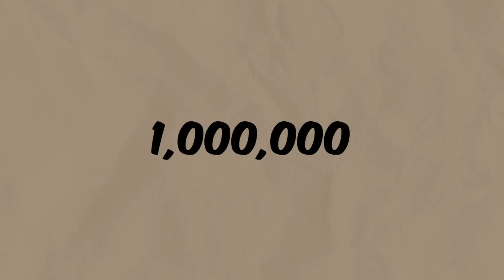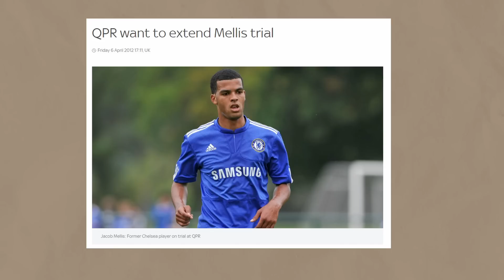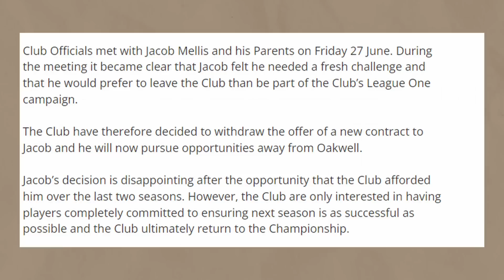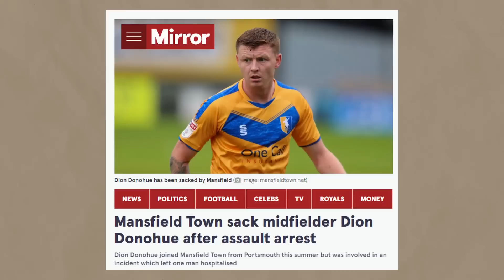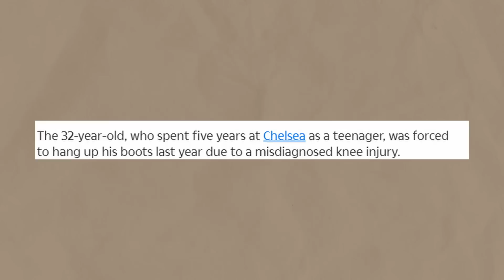The Harsh Reality of Being a Failed Wonderkid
Not all wonderkids like Messi, Neymar, and Ronaldo end up reaching their potential and become superstars. Most wonderkids fall short of their potential and have to live with the fact that they are seen as failure in the football world. Today we'll be looking at such case with Jacob Mellis, who at one point was poised to be a star for Carlo Ancelotti's chelsea but alcohol and off pitch issues prevented him from reaching his potential

Background music: Rama Low: 90s Boom Bap Chill Jazz x LoFi Type Beat - "Legend"